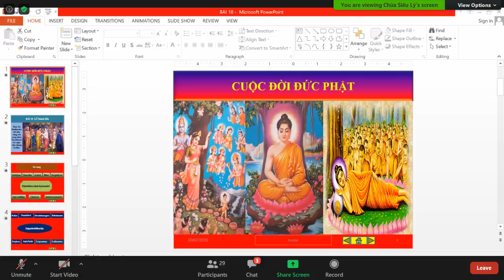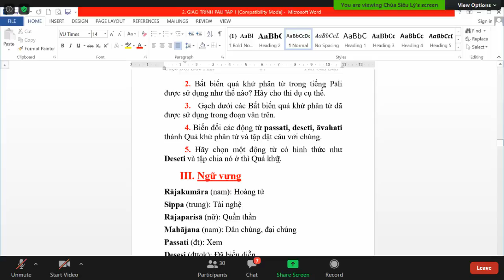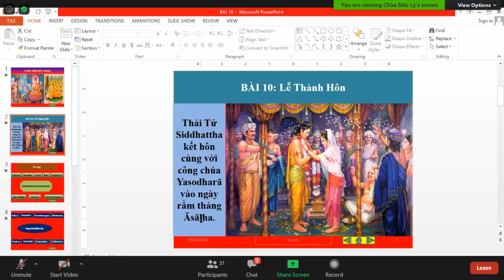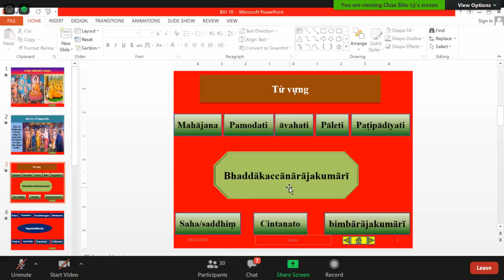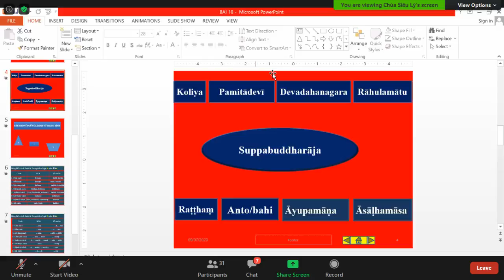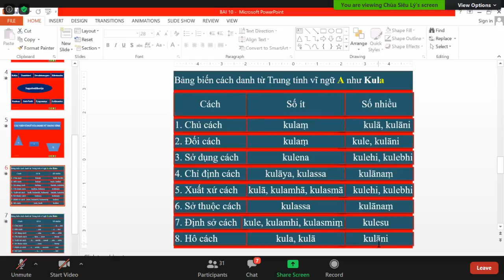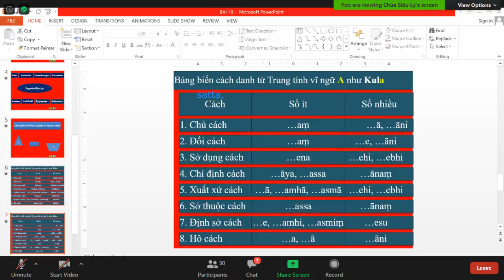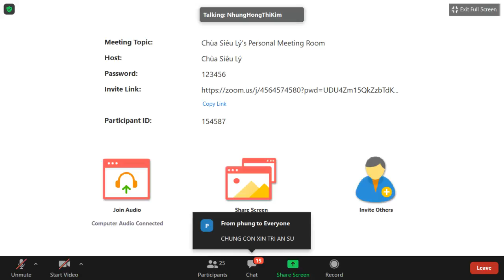25_ Lớp Học Siêu Lý Phú Định- Pàli Căn Bản do ĐĐ Tịnh Tuệ thuyết giảng Thứ Năm July 09-2020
25_ Lớp Học Siêu Lý Phú Định- Pàli Căn Bản do ĐĐ Tịnh Tuệ thuyết giảng Thứ Năm July 09-2020